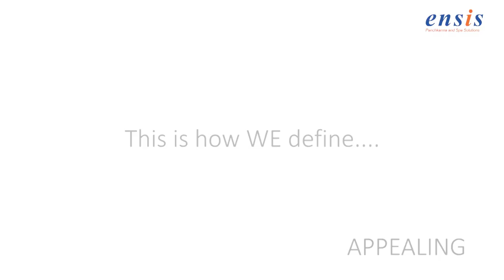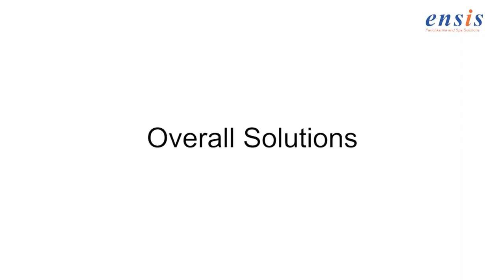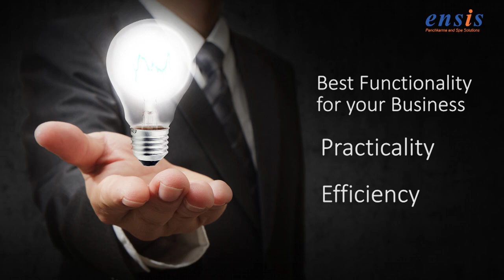Panchkarma & Spa Furniture Complete Solution | Ensis Brand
Ensis is a sister branch of Design House India Pvt Ltd.

Ensis (Panchkarma & Spa Solutions) - We at ensis supply, procure & consult for the panchkarma, spa, health & wellness industries….

Being innovators and unprecedented in its field, we will provided neoteric solutions, our team has expert business process and cater services at priority. Combining design
innovation and modern wood crafting to create perfect pieces suited for utmost luxury. Ensis focuses on building long
lasting relationships and deliver benchmark results.

Our VISION
To lead the way to bring about a revolution in the industry
and set new benchmarks.

Our MISSION
At Ensis our mission is to put forward new age solutions
with a traditional approach to ensure that the end users
of our and our clients services are able to find happiness
and satisfaction in true sense, which would be measurable
significantly by the reach of their success.

for more details or our products series…

Complete panchkarma solutions, spa solutions, panchkarma and spa equipment, panchkarma spa equipment manufacturer, Panchkarma therapy bed, shirodhara therapy bed, multipurpose shirodhara steam bed, therapy equipment, spa centers equipment